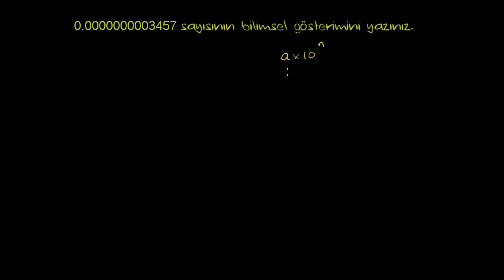Bilimsel Gösterim Örneği: 0,0000000003457 (Cebir Öncesi)